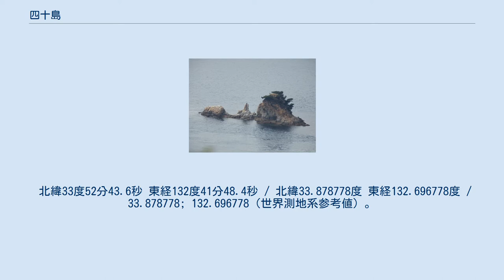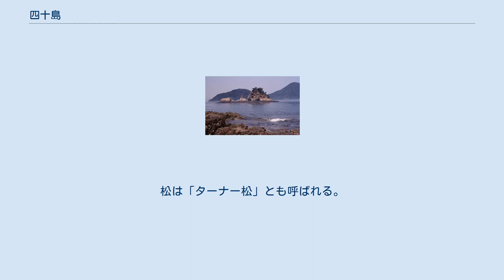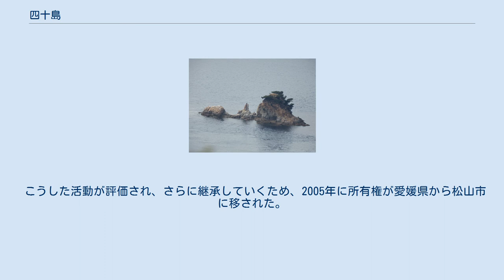四十島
四十島（ターナー島） 四十島（しじゅうしま）は瀬戸内海、松山市の高浜港の南約700m、黒岩と呼ばれる四国本島の岬から目と鼻の先、興居島の黒崎から四十島瀬戸と呼ばれる海峡を挟んだ位置にある、面積約0.0002km2（2006年の愛媛県の資料では1199平米）の小島。
無人島。
別名ターナー島（-とう）。
 北緯33度52分43.6秒 東経132度41分48.4秒 / 北緯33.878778度 東経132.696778度 / 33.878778; 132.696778（世界測地系参考値）。
地番は、松山市高浜町一丁目乙115番地。
 全体が花崗閃緑岩の3つの岩礁からなる島しょ群で、松（下記）以外に植生はほとんどなく、岩肌が露出している。
 周辺海域は南北方向の海流が急。
 松山港（松山観光港）に入出港する旅客船・フェリーからも目にすることができる。
 正式には、四十島であるが、夏目漱石の小説『坊っちゃん』を特に意識する場合、「『坊っちゃん』に出てくる「ターナー島」といい、同小説では「青嶋」と登場する（新潮文庫版で43ページに登場）。
 小説によると、「坊っちゃん」と一緒に船釣りに出た教頭「赤シャツ」がターナーの絵の様だと言い、「野だいこ」こと「野だ」が「ターナー島」と呼びましょうと応じたことに由来する。
松は「ターナー松」とも呼ばれる。
また、正岡子規も俳句に詠んでいる。
 「島」というよりは「岩礁」群であり、 漱石が松山に赴任していた頃は松で青々としていた模様だが、その後の松くい虫の被害などにより、1977年には松は全滅した。
翌年から地元の元小学校教員の篤志家が松の植栽に取組み、台風の被害も受けたが、中央及び北の岩礁には2006年現在24本の松が根付いている。
ただ、地質がもろく、波浪や海流の影響を受け、年々細っている。
 こうした活動が評価され、さらに継承していくため、2005年に所有権が愛媛県から松山市に移された。
2006年11月には文化審議会により登録記念物とするよう答申され、2007年2月、国に登録された。